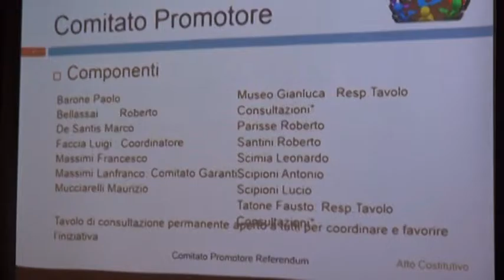Referendum per rimodulare i confini del Parco Gran Sasso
La delibera per sbloccare l'iter per il referendum comunale è passata in giunta. ora si attende il verdetto dell'Aula